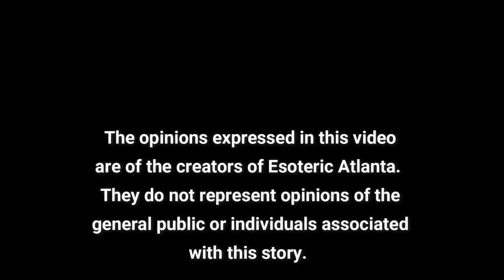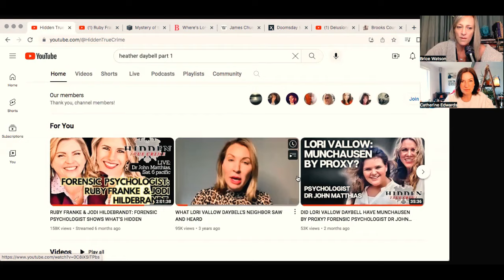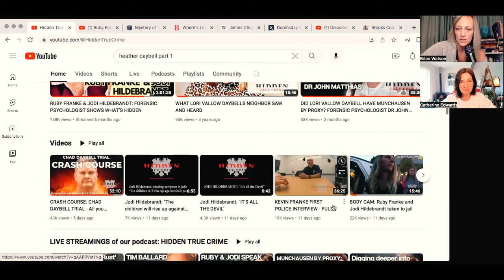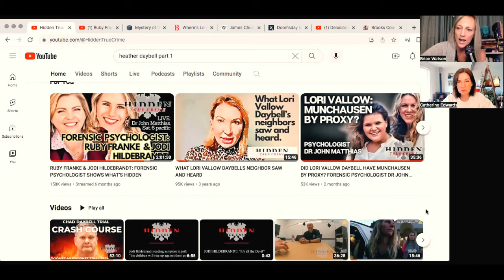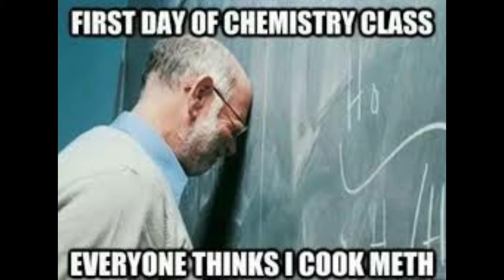What Is Breaking Bad Really About?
The Anatomy of Peace: